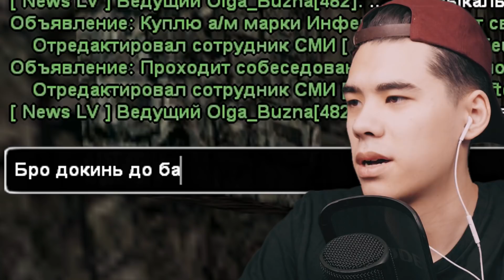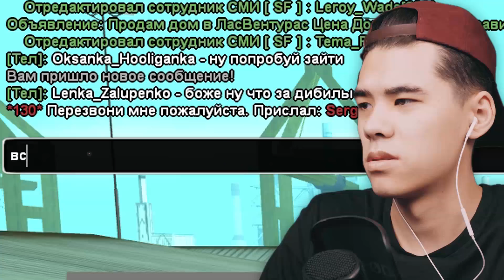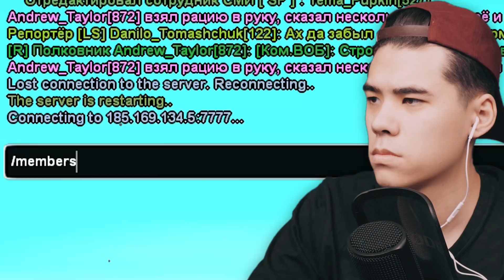ВЗЛОМАЛИ МОЙ АККАУНТ ПРЯМО НА МОИХ ГЛАЗАХ В GTA SAMP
Здесь всё и произошло: 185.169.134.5:7777

Добро пожаловать на приключения нашего героя в игре GTA San Andreas (Multiplayer). Нам ничего не остается делать, кроме как выживать в жестоких условиях нон-рп , среди самых разных игроков  серверов САМП. Наши персонажи, не используя различные читы ( багоюзы , накрутки денег ), помощь админов , показывают зрителям, что может приключиться с любым из игроков на серверах: Arizona Roleplay  , Trinity RP, Samp-Rp (SRP), Diamond Roleplay (DRP), Advance Roleplay (ARP) , Radmir RP (КРМП) , Amazing RP , GTA RP и многие другие достойные проекты сферы игры GTA SA по сети. Помимо SAMP , мы будем выживать в таких играх как GTA 5 , PLAYERUNKNOWN'S BATTLEGROUNDS, RAFT, Grand Theft Auto CRMP (Criminal Russia Multiplayer) , и др.

Персонажи:
Oksana Hooliganka ( Оксанка Хулиганка ) - Аризона РП
Fedot Pulemet ( Федот Пулемёт ) - Тринити РП
Vincent Delorenzy ( Винсент Делорензи aka Делороза ) - Самп РП